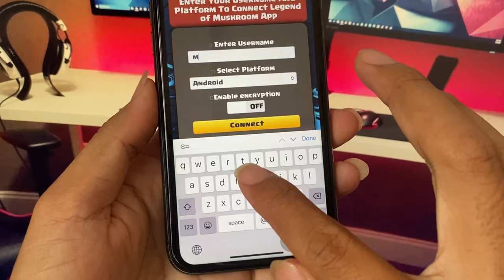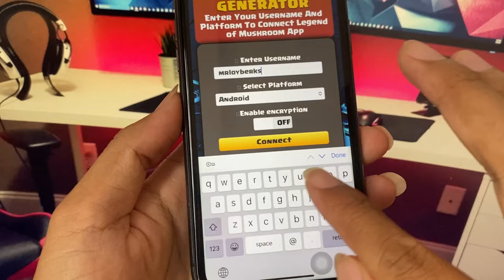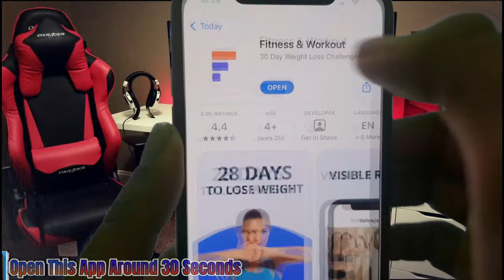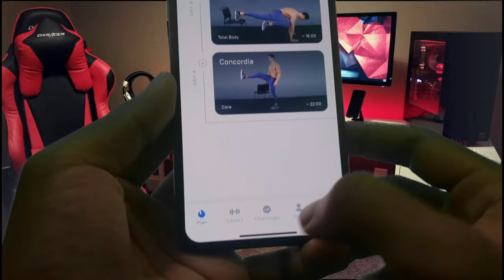How To Get 999k/Day Gems & Summons For FREE in Legend of Mushroom Hack Mod APK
I've just tried this legend of mushroom Free Unlimited Gems Hack and summon for free on iOS/Android/PC and I wasn't disappointed.

In today's video I'm going to show you what happens when I'm trying to use this legend of mushroom codes legend of mushroom gameplay legend of mushroom tier list legend of mushroom best class free gems tool for my first time. It took me a long time to find something useful, so I thought it would be nice to share the story by making a videos and posting it on youtube.

First of all, I know many people struggle to get free gems in legend of mushroom tips legend of mushroom archer build legend of mushroom pal legend of mushroom mod legend of mushroom guide by doing all sorts of quests. Today's video is a bit different because I'm trying somethign new.